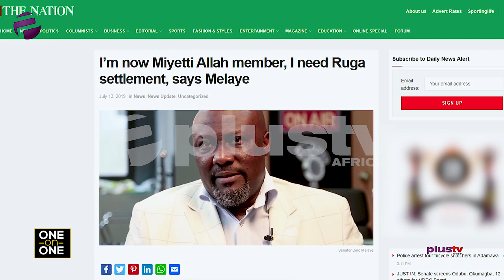(EXCLUSIVE) Wole Soyinka Shares His Experience With Xenophobia In S/Africa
Nobel Laureate, Wole Soyinka granted Plus TV Africa an exclusive interview and speaks extensively on Nation Building, tribalism and more.